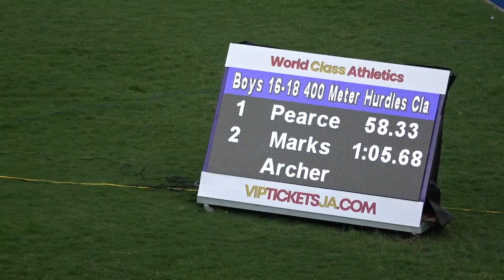JAAA Qualification Trial National Stadium Mar 13 2021 400m Hurdles Class 1 3